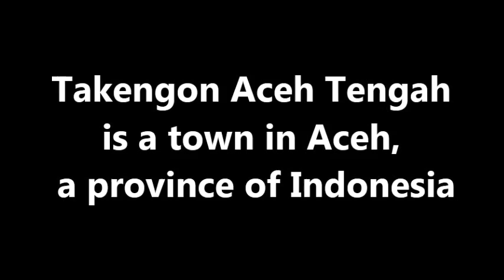Takengon Aceh Tengah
Going to Takengon is convenience when you are in Banda Aceh. Please turn to Banda Aceh article for accessibility to capital city, Banda Aceh. From the capital city, you can take a bus or a rented car. In some cases, labi-labi (the local public transport in Banda Aceh) can also be rented for a trip to Takengon. It takes 8 hours to get there.